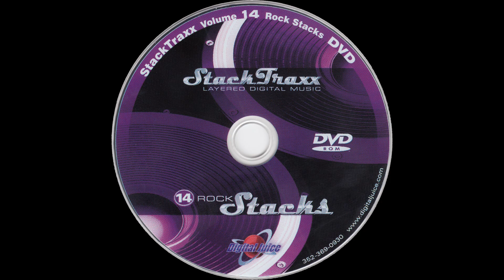Hyped - 1:00 — StackTraxx Volume 14: Rock Stacks (D.V.D. Album) — Audio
StackTraxx Volume 14: Rock Stacks (D.V.D. Album)
Audio
Hyped - 1:00

● Title — StackTraxx Volume 14: Rock Stacks

● Year — 2006

● Program Name: Juicer 3 {Version 3.89d  Build 253}

● Type - Audio

● Extension - .flac

● Channels - Stereo

■ SPECIAL THANKS

● Product Source

○ Item

■ MEDIA TAGS